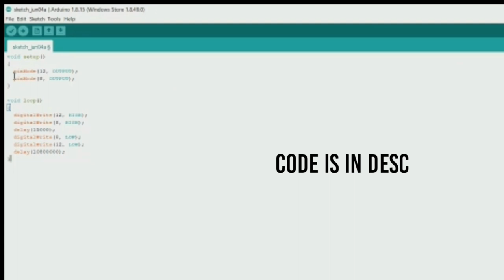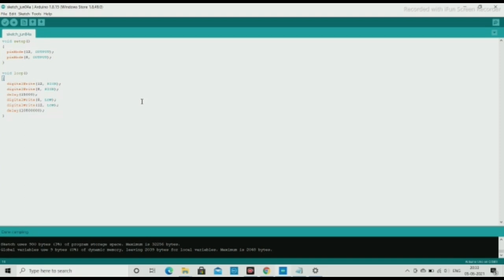Arduino based timer watering system for plants|age of science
Coding for ARDUINO:
void setup()
  pinMode(12, OUTPUT);
  pinMode(8, OUTPUT);

void loop()
  digitalWrite(12, HIGH);
  digitalWrite(8, HIGH);
  delay(15000);
  digitalWrite(8, LOW);
  digitalWrite(12, LOW);
  delay(10800000);
TIME DELAY IS 3HRS FOR ABOVE VIDEO BUT U CAN CHANGE DELAY AS UR WISH..
IF U WANT TO CHANGE DELAY, U CAN EDIT ON DELAY LINE IT SELF..

♫ Submit a track to Johnusworld — Music for Video Creators